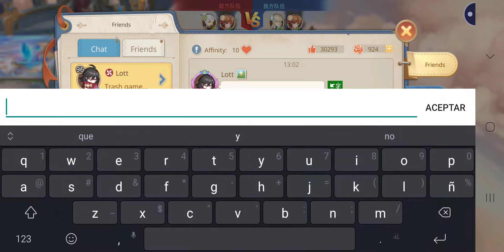Guardian of Cloudia Martial Arts 1/17 New class in action